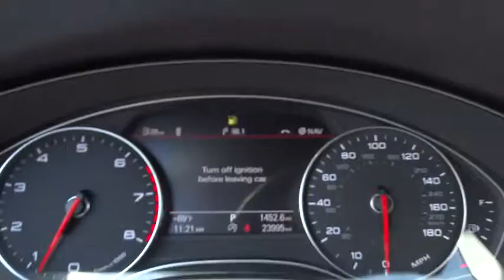2013 Audi A6 San Francisco, Bay Area, Peninsula, East Bay, South Bay, CA 80839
2013 Audi A6
2013 Audi A6 3.0T Premium Plus - Stock#: 80839 - VIN#: WAUGGAFC9DN085394